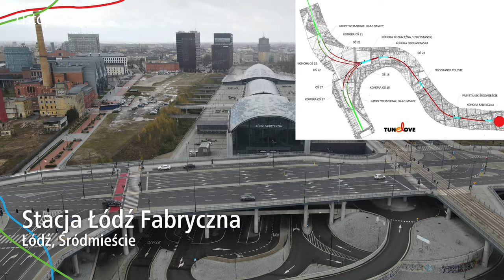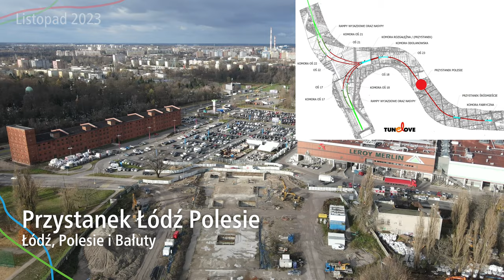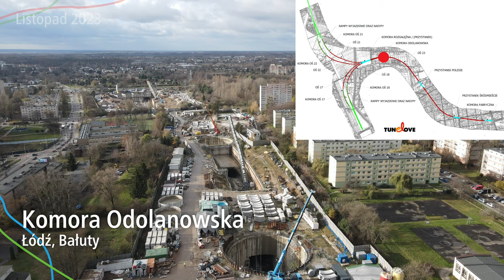#5.1 Przelot nad budową Łódzkiej Średnicy na koniec Listopada 2023 - Łódzka Średnica 2050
Zapraszam na przelot nad budową Linie kolejowej pod całą Łodzią, czyli nad Łódzką Średnicą na koniec Listopada 2023…

Główny film pojawi się za około dwa dni z komentarzem z tej inwestycji.

Spis Treści
00:00 Początek
00:13 Intro
00:50 Stacja Łódź Fabryczna
02:08 Komora Demontażowa Fabryczna
03:17 Przystanek Łódź Śródmieście
05:12 Przystanek Łódź Polesie
06:54 Komora Odolanowska
07:47 Przystanek Koziny
09:10 Komora Unii i Długosza
10:35 Przystanek Koziny
12:12 Komora Skarpowa i Żniwna
14:06 Stacja Łódź Żabieniec
14:15 Outro